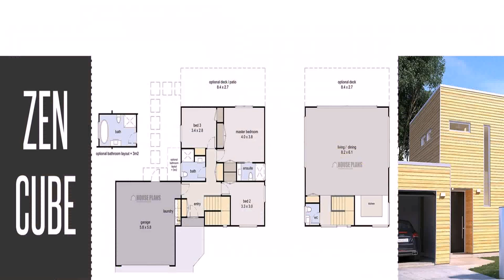2 Story House Designs New Zealand (see description)